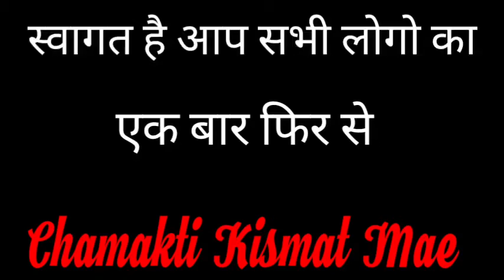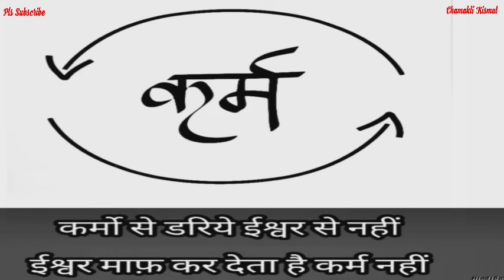सोमवार को चुपचाप से कर ले ये काम बनजाओगे मालामाल || Dhan Prapti Upaye || Jyotish Vidya